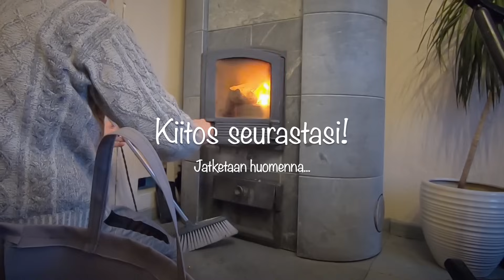Tuusailua ja avautumisia - tajunnanvirtaa mitä just nyt mielen päällä // Vlogi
Pohdiskelin tässä tämän hetken olotiloja sekä niiden syitä ja yleensäkin tämän hetken mietteitä.🙄
Tein taas "pakosta" marjapiirakkaa... 🤭
Ohjeen etsin Chat GPT tekoälysovelluksesta jota Manu tykkää käyttää nykyisin aina kun joku asia mietityttää ja se aina kehuu kuinka hyvin siltä saa vastauksia.
Hakusanoina mulla oli marjapiirakka jossa kermaviiliä, spelttijauhoja ja öljyä ja sieltä tuli ohje jonka mukaan sitten tein ja se oli tosi helppo ja siitä tuli oikeasti hyvää! 😋
Ainoa mitä muutin niin osa rypsiöljystä vaihtui oliiviöljyksi ja lisäsin kardemummaa mausteeksi. Voisin laittaa sen kuvakaappauksen ohjeesta tuonne yhteisö välilehdelle jos se kiinnostaa ja mausteitahan voi siihen lisätä mistä itse sattuu tykkäämään! 🤗 Vaniljaa, kardemummaa, pähkinärouhetta...jne. 💕

Jos viihdyit mukana niin voit tilata kanavani helposti klikkaamalla videon alta eikä se maksa mitään, mutta minulle se merkitsee todella paljon! 🥰
Siitä näen että siellä on oikeasti joku jonka kanssa kommunikoin ja se kannustaa minua jatkamaan näiden videoiden tekemistä. 😘
Laittamalla kellon 🔔 kuvasta ilmoitukset päälle, näet aina kun uusi video julkaistaan.
Kiitos kun olet mukana ja tervetuloa seuraamaan! 💖